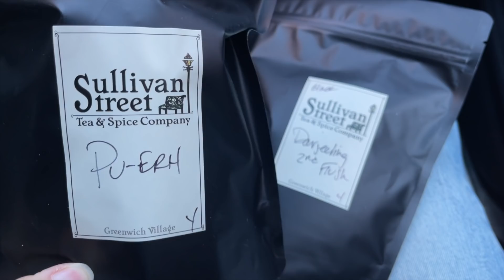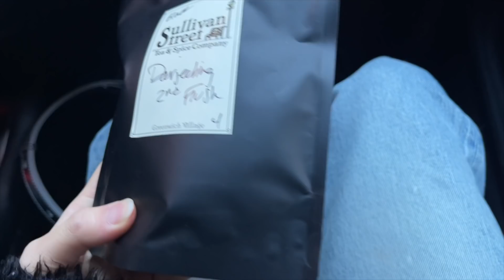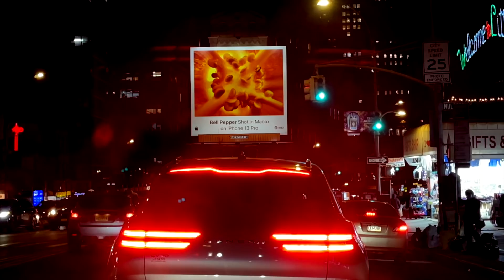纽约VLOG｜为了春节装饰家里｜大扫除｜年前的最后一周日常｜ninido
在纽约过的第一个春节❤️

【AD】Narwal T10 扫拖一体机器人

大家也可以关注一下我的IG：nini.do
过两天会有一个抽奖哦！奖品是这款机器人

我的身高？172cm
我的体重？105-110斤之间浮动

小红书：nini_do
微博：nini_do
微信公众号：ninido